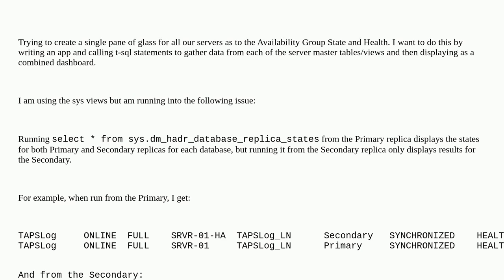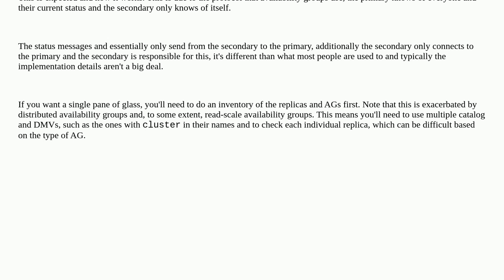Dba: SQL Availability group primary not visible from secondary via sys.dm_hadr_database_replica_s...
SQL Availability group primary not visible from secondary via sys.dm_hadr_database_replica_states

A special thanks goes out to the awesome community

  t-sql sql-server availability-groups